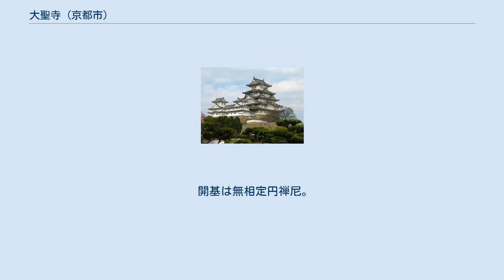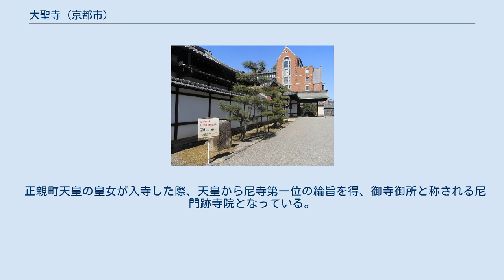大聖寺 (京都市)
大聖寺（だいしょうじ）は、京都市上京区にある寺院。
花の御所、すなわち室町幕府の跡地の一部を占める。
宗旨は臨済宗系の単立。
御寺御所とも称する、天皇家ゆかりの尼門跡寺院である。
通常は非公開であるが、時折特別公開があり、近年では2013年および2020年の「京の冬の旅」で特別公開されている。
 開基は無相定円禅尼。
無相定円は俗名を日野宣子といい、足利義満正室・日野業子の叔母であり、光厳天皇の妃である。
同人は貞治7年（1368年）、光厳天皇の法事が天龍寺で行われた際、春屋妙葩を導師として落飾（出家）した。
足利義満は花の御所（足利将軍邸）内の岡松殿に無相定円を住まわせた。
無相定円が永徳2年（1382年）に没した後、岡松殿を寺にしたのが大聖寺である。
寺号は無相定円の法名に因み、山号の岳松山は岡松殿に由来する。
 寺はその後、長谷（ながたに、現・左京区岩倉長谷町）に移転し、さらに文明11年（1479年）には毘沙門町（現・上京区上立売通寺町西入る）に移転した。
寺は延宝元年（1673年）に焼失し、元禄10年（1697年）に現在地に再興された。
現在地はもと聖護院のあったところで、同院が延宝3年（1675年）に焼失し、現在の左京区に移転した跡地に大聖院が再興されたものである。
 正親町天皇の皇女が入寺した際、天皇から尼寺第一位の綸旨を得、御寺御所と称される尼門跡寺院となっている。